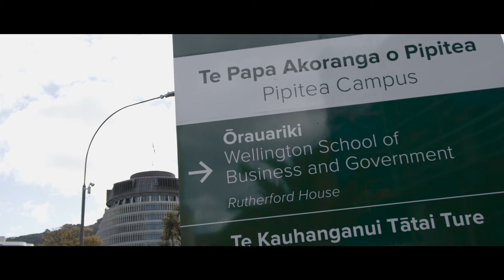Explore the Master of Professional Business Analysis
Description: Want to solve complex business problems using technology, processes, and data? The Master of Professional Business Analysis (MBusAn) shows you how. Designed for people from any background, this programme equips you with a strong, industry-focused qualification.

Gain skills in business and systems analysis, databases and analytics, management, and Information Systems strategies, building on your existing talents and skills. Through hands-on experiences and real world projects, the MBusAn prepares you to launch your career as a business analyst.